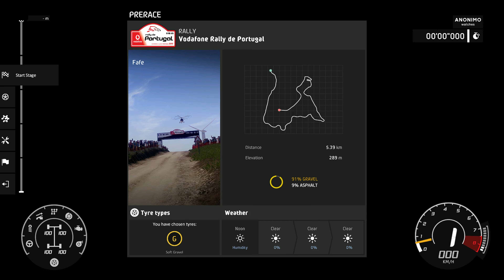WRC8, Citroen C3 WRC, Fafe, Portugal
Crash 3'25''273
Dashboard Cam + External Cam